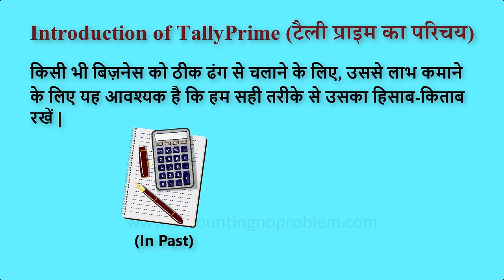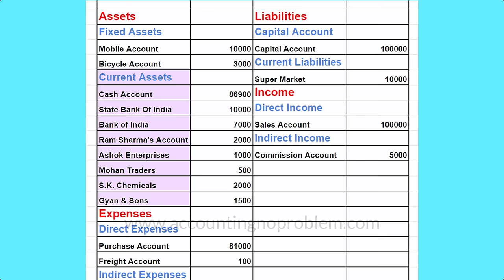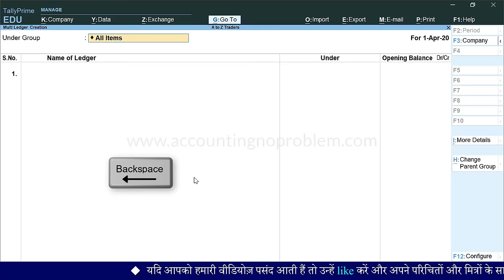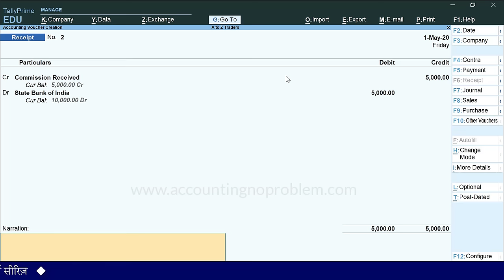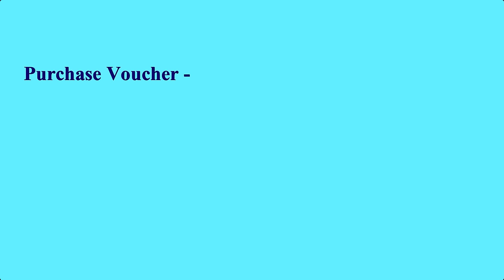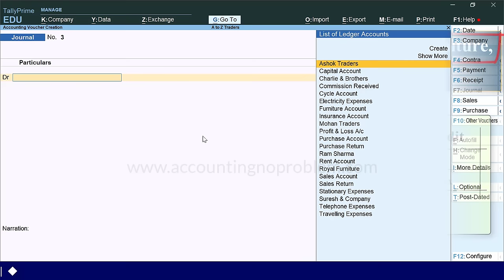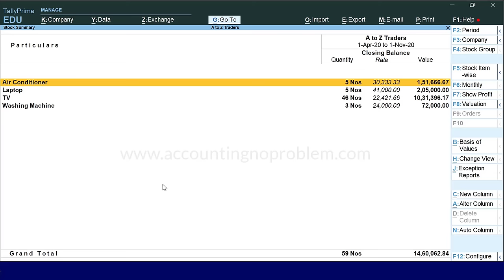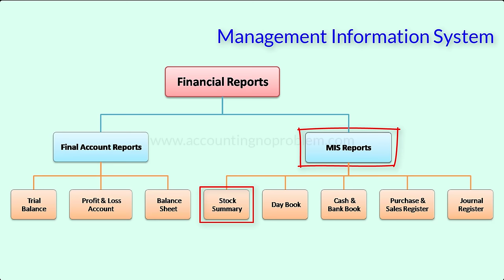Tally Prime Full Course in Hindi | Tally Prime Tutorial Step by Step| Tally Complete Basic Course -1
This is a Complete Basic Course of Tally Prime. How to Learn Tally Prime step by step in Hindi. This is a Tally Prime Full Course for Beginners in Hindi. Tally Prime shuru se kaise sikhe.

आप नीचे टाइम पर क्लिक करके, सीधे अपनी जरुरत के चैप्टर (Chapter) देख सकते हैं -
00:00 - Introduction of Tally Prime.
Tally Prime kya hai, ise kaise sikhe?

06:40 - Basic Terminology of Accounting
Accounting ki paribhasik shabdavali

18:58 - Double Entry System in Accounting
Accounting me Double Entry System kya hai?

30:21 - What is Account (Personal, Real and Nominal Account)
Account kise kahte hai?

34:17 - What are Golden Rules of Accounting?
Golden Rules of Accounting kya hai?

38:22 - What is Journal, Rules of Journal Entries
Journal kya hai? Journal Entry karne ke kya niyam hai?

45:24 - What is Ledger and how to post journal entries in it
Ledger kya hai? Ledger me Journal entries kaise post kare?

52:25 - What is Trial Balance in Accounting?
Trial Balance kise kahte hai?

1:04:35 - What is Trading and Profit & Loss Account (P & L) in Accounting
Trading and Profit & Loss Account kise kahte hai?

1:15:46 - What is Balance Sheet in Accounting?
Balance Sheet kise kahte hai?

1:18:58 - How to Download and Install Free Tally Prime?
Tally Prime kaise download kare?

1:24:35 - How to Create Company in Tally Prime?
Tally me Company kaise create kare?

1:37:02 - How to Alter (Edit) Select or Delete Company in Tally Prime?
Tally me Company ko Alter ya Delete kaise kare?

1:44:25 - Kaun se Group me kaun sa Ledger banate hai, Kis ledger ko debit kare aur kise credit kare.

1:54:37 - How to Create Ledger in Tally Prime
Tally Prime me Ledger kaise create kare?

2:04:27 - Multiple Ledger Creation in Tally Prime?
Tally me ek sath bahut sare ledger kaise create kare?

2:11:40 - How to Alter (Edit) or Delete Ledger in Tally Prime?
Tally me Ledgers ko Alter ya Delete kaise karte hai?

2:18:30 - What are Source Documents in Accounting?
Accounting me Source Document kya hote hai?

2:24:53 - What are Vouchers in Tally Prime?
Tally Prime me Vouchers ka kya use hai?

2:32:17 - How to identify the correct voucher for transaction in Tally Prime?
Kaise pahchane kaun sa transaction kis voucher me record hoga?

2:43:02 - Company Features (F11) & Configuration (F12) (Settings) in Tally Prime?

2:53:03 - Receipt Voucher Entry in Tally Prime
Tally me Receipt Voucher me entry kaise kare?

3:12:19 - Payment Voucher Entry in Tally Prime
Tally me Payment Voucher me entry kaise kare?

3:25:05 - Contra Voucher Entry in Tally Prime
Tally me Contra Voucher me entry kaise kare?

3:37:42 - Stock Group Creation in Tally Prime
Tally Prime me Stock Group kaise create kare?

3:49:08 - How to Alter (Edit) or Delete Stock Groups in Tally Prime?
Tally me Stock Group ko Alter ya Delete kaise kare?

3:53:18 - How to Create Unit for Stock Item in Tally Prime?
Tally me stock item ke liye unit kaise create kare?

3:57:20 - How to Create Stock Items in Tally Prime?
Tally Prime me Stock Items kaise create kare?

4:08:48 - How to Alter (Edit) or Delete Stock Item in Tally Prime
Tally me Stock Item ko Alter ya Delete kaise kare?

4:12:13 - Purchase Voucher Entry in Tally Prime
Tally me Purchase Voucher me entry kaise kare?

4:31:51 - Sales Voucher Entry in Tally Prime
Tally me Sales Voucher me entry kaise kare?

4:48:21 - Purchase Return Entry in Tally Prime
Tally me Debit Note Voucher me entry kaise kare?

4:56:07 - Sales Return Entry in Tally Prime
Tally me Credit Note Voucher me entry kaise kare?

5:05:20 - Journal Voucher Entry in Tally Prime
Tally me Journal Voucher me entry kaise kare?

5:15:45 - Day Book Report (Part 1) in Tally Prime
Tally Prime me Day Book kaise dekhe?

5:23:48 - Day Book Report (Part 2) in Tally Prime
Tally Prime me Day Book ka kya use hai?

5:31:27 - Day Book Report (Part 3) in Tally Prime

5:47:40 - Ledger Report (Part 1) in Tally Prime
Tally Prime me Ledger Report kaise dekhe?

5:56:47 - Ledger Report (Part 2) in Tally Prime
Tally Prime me Ledger Report ka kya use hai?

6:08:57 - Stock Item Summary in Tally Prime
Tally Prime me Stock Item Summary kaise dekhe?

6:16:26 - Stock Group Summary in Tally Prime
Tally Prime me Stock Group Summary kaise dekhe?

6:16:26 - How to shift Manual Accounting to Tally Prime?
Manual Accounting se Tally Prime me Data kaise shift kare?

6:30:06 - Tally Prime Basic Level Test

6:44:11 - How to View and Analyze Trial Balance in Tally Prime?

6:46:15 - How to View and Analyze Profit and Loss Account in Tally Prime?

6:57:26 - How to View and Analyse Balance Sheet in Tally Prime?